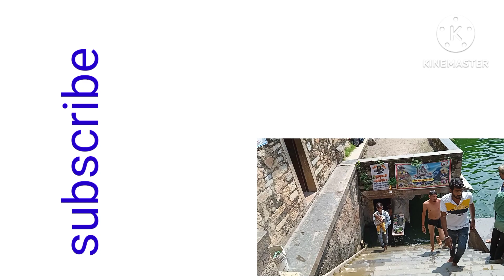चित्तौड़गढ़ भारत का सबसे बड़ा किला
चित्तौड़गढ़ भारत का सबसे बड़ा